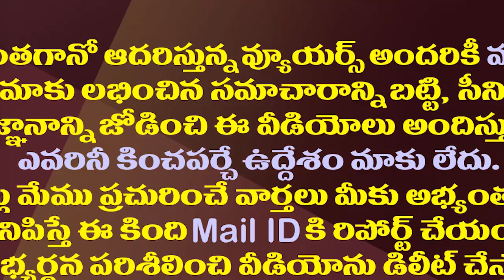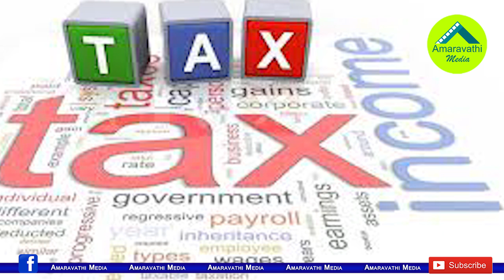సంక్షోభంలో జగన్ సర్కారు సృష్టించిన రికార్డు ఇది| Jagan Govt Creates Another record Even in Crisis.!